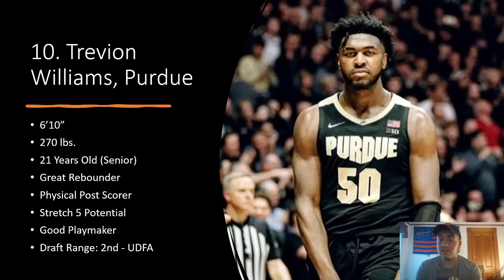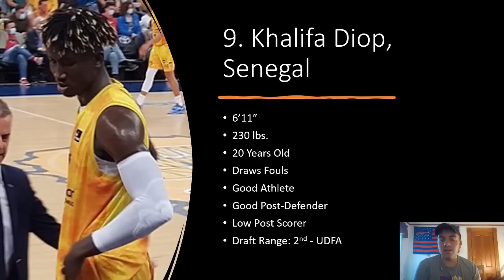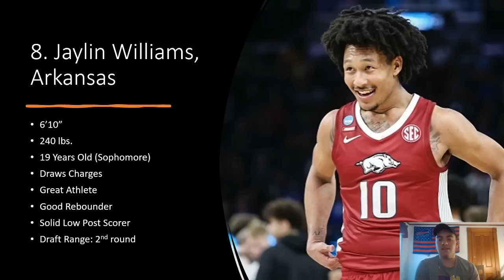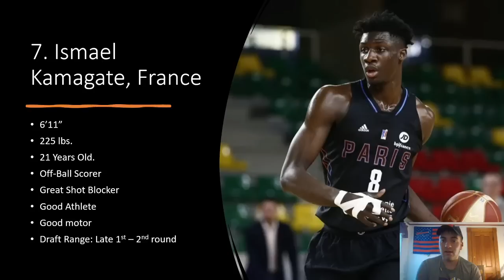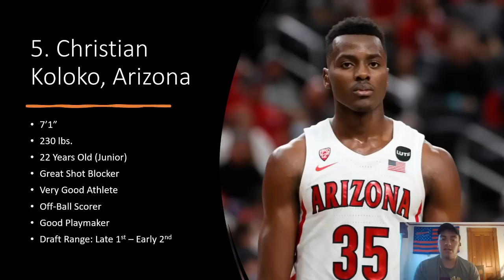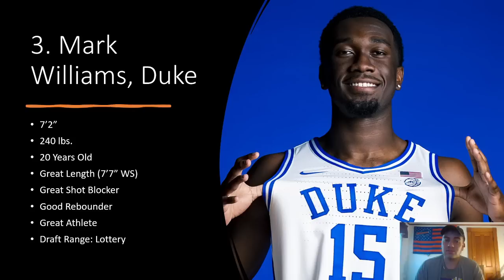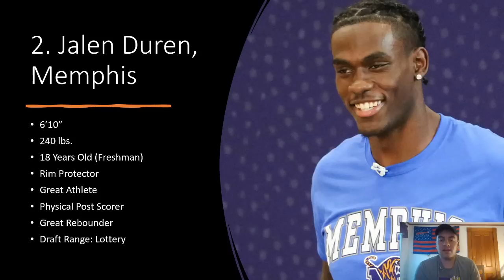Top 10 Center Prospects in the 2022 NBA Draft | Studs include Kai Sotto, Chet Holmgren, and more!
This year's NBA Draft has a really stacked positional group at center especially in the late 1st round to early second round range. I give my top 10 centers in the draft today, as well as give a short breakdown of each prospect! Let me know your thoughts!!!

My Top 10:
1. Chet Holmgren
2. Jalen Duren
3. Mark Williams
4. Kai Sotto
5. Christian Koloko
6. Walker Kessler
7. Ismael Kamagate
8. Jaylin Williams
9. Khalfia Diop
10. Trevion Williams